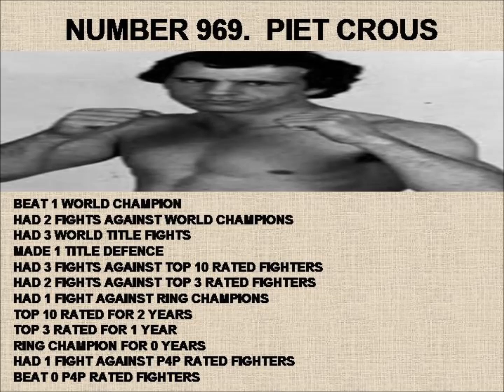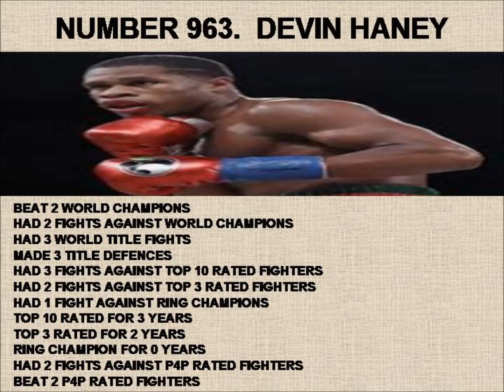TOP 1000 BOXERS OF ALL TIME 970 961